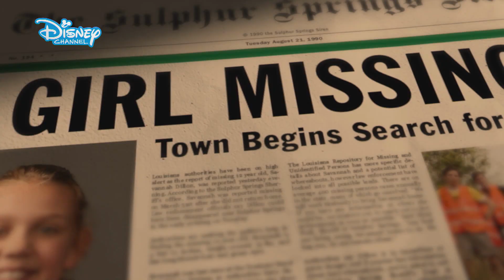Avanço Exclusivo: Os Segredos de Sulphur Springs I Disney Channel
Não te esqueças de ver "Os Segredos de Sulphur Springs" no fim-de-semana de 1 e 2 de Maio no Disney Channel.